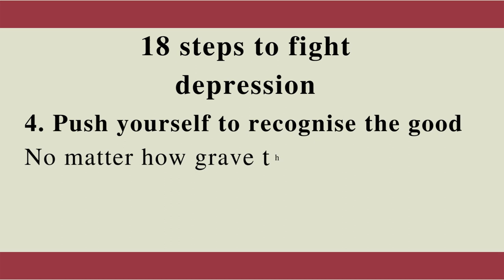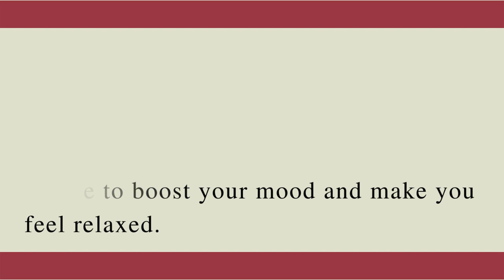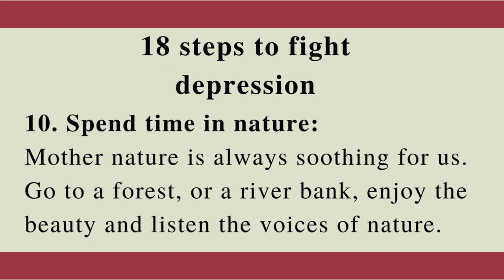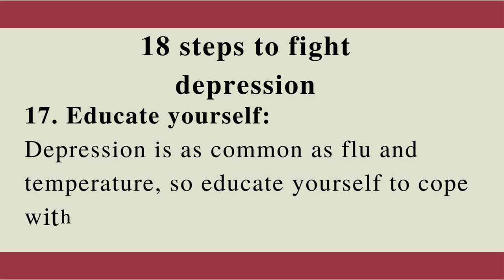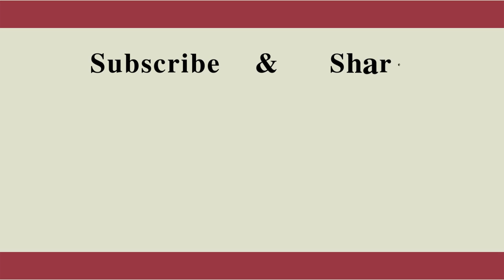18 ways to fight depression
Eight simple techniques have been described in this video to fight depression.

Skype: tayyab.yaqub1